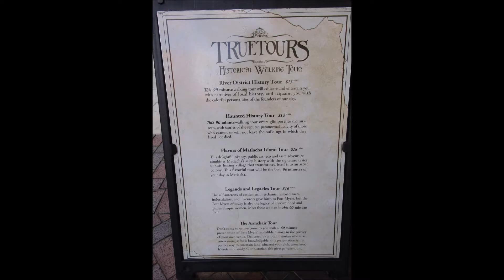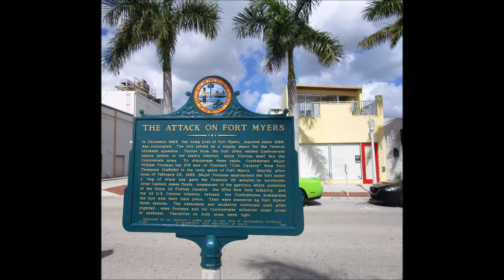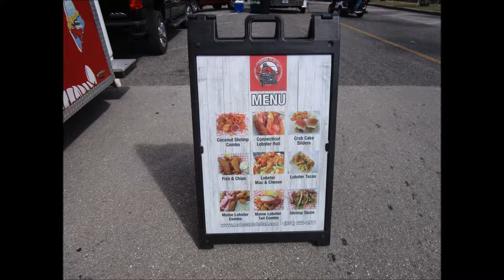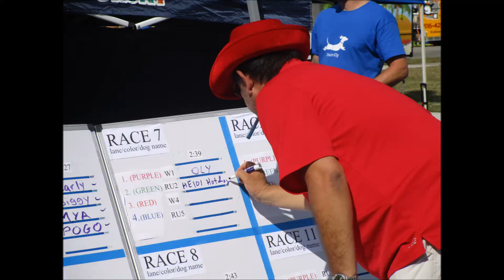February 10, 2018 Mutt Strutt in the River District